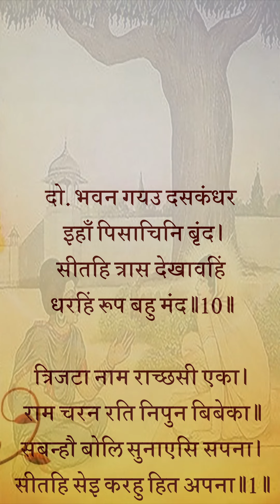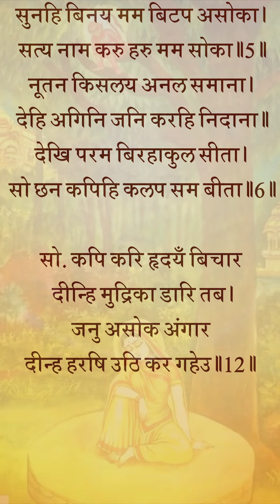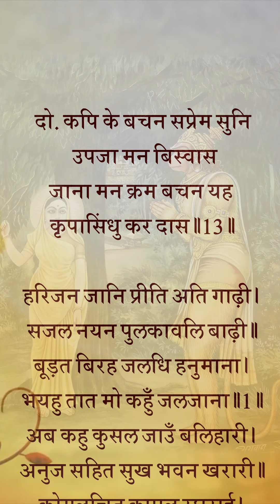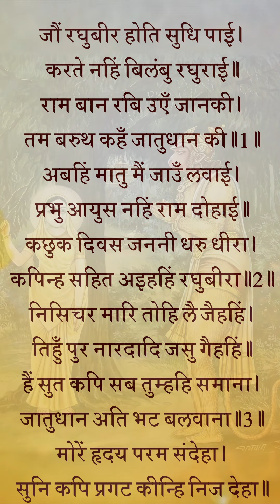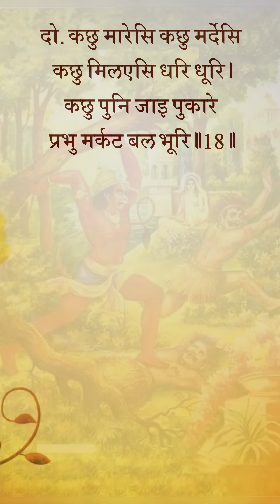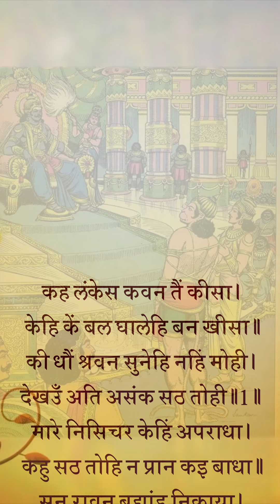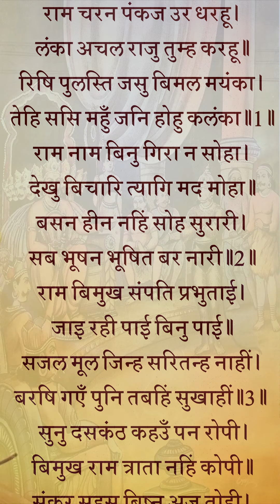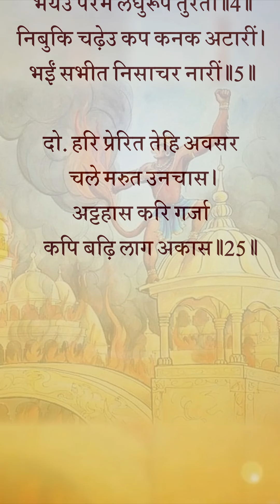रामचरितमानस मूलपाठ: सुन्दरकाण्ड(दोहा:१०-२५)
रामचरितमानस मूलपाठ: सुन्दरकाण्ड प्लेलिस्ट

दो.  भवन गयउ दसकंधर इहाँ पिसाचिनि बृंद।
      सीतहि त्रास देखावहि धरहिं रूप बहु मंद ॥ १० ॥

त्रिजटा नाम राच्छसी एका। राम चरन रति निपुन बिबेका ॥
सबन्हौ बोलि सुनाएसि सपना। सीतहि सेइ करहु हित अपना ॥
सपनें बानर लंका जारी। जातुधान सेना सब मारी ॥
खर आरूढ़ नगन दससीसा। मुंडित सिर खंडित भुज बीसा ॥
एहि बिधि सो दच्छिन दिसि जाई। लंका मनहुँ बिभीषन पाई ॥
नगर फिरी रघुबीर दोहाई। तब प्रभु सीता बोलि पठाई ॥
यह सपना में कहउँ पुकारी। होइहि सत्य गएँ दिन चारी ॥
तासु बचन सुनि ते सब डरीं। जनकसुता के चरनन्हि परीं ॥

 दो.  जहँ तहँ गईं सकल तब सीता कर मन सोच।
      मास दिवस बीतें मोहि मारिहि निसिचर पोच ॥ ११ ॥

त्रिजटा सन बोली कर जोरी। मातु बिपति संगिनि तैं मोरी ॥
तजौं देह करु बेगि उपाई। दुसहु बिरहु अब नहिं सहि जाई ॥
आनि काठ रचु चिता बनाई। मातु अनल पुनि देहि लगाई ॥
सत्य करहि मम प्रीति सयानी। सुनै को श्रवन सूल सम बानी ॥
सुनत बचन पद गहि समुझाएसि। प्रभु प्रताप बल सुजसु सुनाएसि ॥
निसि न अनल मिल सुनु सुकुमारी। अस कहि सो निज भवन सिधारी ॥
कह सीता बिधि भा प्रतिकूला। मिलहि न पावक मिटिहि न सूला ॥
देखिअत प्रगट गगन अंगारा। अवनि न आवत एकउ तारा ॥
पावकमय ससि स्त्रवत न आगी। मानहुँ मोहि जानि हतभागी ॥
सुनहि बिनय मम बिटप असोका। सत्य नाम करु हरु मम सोका ॥
नूतन किसलय अनल समाना। देहि अगिनि जनि करहि निदाना ॥
देखि परम बिरहाकुल सीता। सो छन कपिहि कलप सम बीता ॥

 सो.  कपि करि हृदयँ बिचार दीन्हि मुद्रिका डारी तब।
      जनु असोक अंगार दीन्हि हरषि उठि कर गहेउ ॥ १२ ॥

तब देखी मुद्रिका मनोहर। राम नाम अंकित अति सुंदर ॥
चकित चितव मुदरी पहिचानी। हरष बिषाद हृदयँ अकुलानी ॥
जीति को सकइ अजय रघुराई। माया तें असि रचि नहिं जाई ॥
सीता मन बिचार कर नाना। मधुर बचन बोलेउ हनुमाना ॥
रामचंद्र गुन बरनैं लागा। सुनतहिं सीता कर दुख भागा ॥
लागीं सुनैं श्रवन मन लाई। आदिहु तें सब कथा सुनाई ॥
श्रवनामृत जेहिं कथा सुहाई। कहि सो प्रगट होति किन भाई ॥
तब हनुमंत निकट चलि गयऊ। फिरि बैंठीं मन बिसमय भयऊ ॥
राम दूत मैं मातु जानकी। सत्य सपथ करुनानिधान की ॥
यह मुद्रिका मातु मैं आनी। दीन्हि राम तुम्ह कहँ सहिदानी ॥
नर बानरहि संग कहु कैसें। कहि कथा भइ संगति जैसें ॥

 दो.  कपि के बचन सप्रेम सुनि उपजा मन बिस्वास ॥
      जाना मन क्रम बचन यह कृपासिंधु कर दास ॥ १३ ॥

हरिजन जानि प्रीति अति गाढ़ी। सजल नयन पुलकावलि बाढ़ी ॥
बूड़त बिरह जलधि हनुमाना। भयउ तात मों कहुँ जलजाना ॥
अब कहु कुसल जाउँ बलिहारी। अनुज सहित सुख भवन खरारी ॥
कोमलचित कृपाल रघुराई। कपि केहि हेतु धरी निठुराई ॥
सहज बानि सेवक सुख दायक। कबहुँक सुरति करत रघुनायक ॥
कबहुँ नयन मम सीतल ताता। होइहहि निरखि स्याम मृदु गाता ॥
बचनु न आव नयन भरे बारी। अहह नाथ हौं निपट बिसारी ॥
देखि परम बिरहाकुल सीता। बोला कपि मृदु बचन बिनीता ॥
मातु कुसल प्रभु अनुज समेता। तव दुख दुखी सुकृपा निकेता ॥
जनि जननी मानहु जियँ ऊना। तुम्ह ते प्रेमु राम कें दूना ॥

 दो.  रघुपति कर संदेसु अब सुनु जननी धरि धीर।
      अस कहि कपि गद गद भयउ भरे बिलोचन नीर ॥ १४ ॥

कहेउ राम बियोग तव सीता। मो कहुँ सकल भए बिपरीता ॥
नव तरु किसलय मनहुँ कृसानू। कालनिसा सम निसि ससि भानू ॥
कुबलय बिपिन कुंत बन सरिसा। बारिद तपत तेल जनु बरिसा ॥
जे हित रहे करत तेइ पीरा। उरग स्वास सम त्रिबिध समीरा ॥
कहेहू तें कछु दुख घटि होई। काहि कहौं यह जान न कोई ॥
तत्त्व प्रेम कर मम अरु तोरा। जानत प्रिया एकु मनु मोरा ॥
सो मनु सदा रहत तोहि पाहीं। जानु प्रीति रसु एतेनहि माहीं ॥
प्रभु संदेसु सुनत बैदेही। मगन प्रेम तन सुधि नहिं तेही ॥
कह कपि हृदयँ धीर धरु माता। सुमिरु राम सेवक सुखदाता ॥
उर आनहु रघुपति प्रभुताई। सुनि मम बचन तजहु कदराई ॥

 दो.  निसिचर निकर पतंग सम रघुपति बान कृसानु।
      जननी हृदयँ धीर धरु जरे निसाचर जानु ॥ १५ ॥

जौं रघुबीर होति सुधि पाई। करते नहिं बिलंबु रघुराई ॥
रामबान रबि उएँ जानकी। तम बरूथ कहँ जातुधान की ॥
अबहिं मातु मैं जाउँ लवाई। प्रभु आयसु नहिं राम दोहाई ॥
कछुक दिवस जननी धरु धीरा। कपिन्ह सहित अइहहिं रघुबीरा ॥
निसिचर मारि तोहि लै जैहहिं। तिहुँ पुर नारदादि जसु गैहहिं ॥
हैं सुत कपि सब तुम्हहि समाना। जातुधान अति भट बलवाना ॥
मोरें हृदय परम संदेहा। सुनि कपि प्रगट कीन्ह निज देहा ॥
कनक भूधराकार सरीरा। समर भयंकर अतिबल बीरा ॥
सीता मन भरोस तब भयऊ। पुनि लघु रूप पवनसुत लयऊ ॥

 दो.  सुनु माता साखामृग नहिं बल बुद्धि बिसाल।
      प्रभु प्रताप तें गरुड़हि खाइ परम लघु ब्याल ॥ १६ ॥

मन संतोष सुनत कपि बानी। भगति प्रताप तेज बल सानी ॥
आसिष दीन्हि रामप्रिय जाना। होहु तात बल सील निधाना ॥
अजर अमर गुननिधि सुत होहू। करहुँ बहुत रघुनायक छोहू ॥
करहुँ कृपा प्रभु अस सुनि काना। निर्भर प्रेम मगन हनुमाना ॥
बार बार नाएसि पद सीसा। बोला बचन जोरि कर कीसा ॥
अब कृतकृत्य भयउँ मैं माता। आसिष तव अमोघ बिख्याता ॥
सुनहु मातु मोहि अतिसय भूखा। लागि देखि सुंदर फल रूखा ॥
सुनु सुत करहिं बिपिन रखवारी। परम सुभट रजनीचर भारी ॥
तिन्ह कर भय माता मोहि नाहीं। जौं तुम्ह सुख मानहु मन माहीं ॥